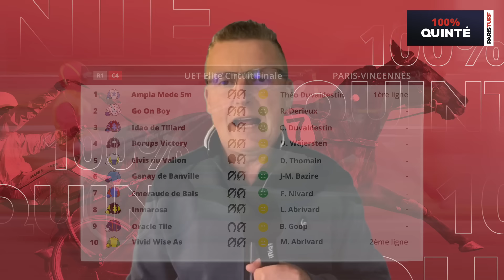Pronostics Quinté PMU - 100% Quinté du Vendredi 11 octobre à Paris-Vincennes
Retrouvez notre émission 100% Quinté du vendredi 11 octobre 2024 pour le UET Elite Circuit Finale sur l’hippodrome de Paris-Vincennes.

Quel est le meilleur pronostic du quinté d'aujourd'hui ?
Notre journaliste David Fricaux fait le papier de la course et vous partage son pronostic.
3 IDAO DE TILLARD est une base solide

Chapitres :
0:00 : Intro
3:10 : Le papier
8:10 : Notre choix
Profitez de la promo  ! 1€ seulement pour 2 mois !

L’émission « 100% Quinté » de ParisTurf est l’émission quotidienne incontournable de pronostics quinté pour les amateurs de courses hippiques et de paris PMU.

Chaque jour, les experts de ParisTurf (Romain Porée, François Moreau, Florent Béasse, Mario Putrino, David Fricaux, Arnaud Lecomte, Christophe Meyer, etc…) vous présentent la course du quinté, réalisent leur papier et vous proposent leur choix pour vous accompagner dans vos paris.

Tiercé, Quarté+, Quinté+, Couplés, jeux simples sur la course principale. Nos spécialistes décryptent pour vous la plus grande base de données et d’informations hippiques et vous donnent une analyse approfondie et des conseils avisés pour optimiser votre papier, pour affiner votre stratégie de paris et maximiser vos gains : partants détaillés, statistiques, bases incontournables, outsiders prometteurs, coups de cœurs, performances des chevaux, rapport et résultats, interviews des professionnels et tuyaux de dernières minutes …